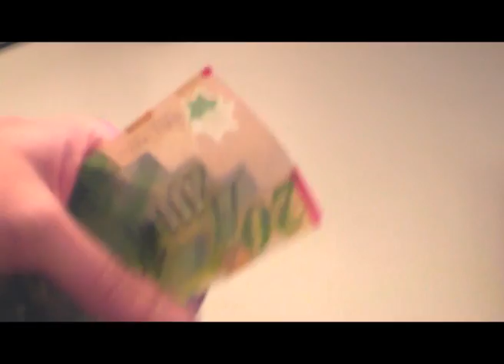הרעלה מחפשת אותך......:)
פרסומת חדשה מבית מפעלי ההוצאה לפועל לכבוד השנה החדשה.
שחקנים: צפריר אלבז, רועי איילון
כתיבה: רועי וצפריר
עריכה: רועי איילון

תהנו!!!:)